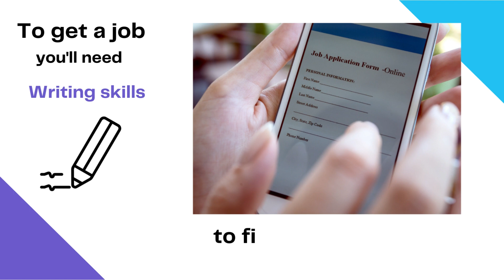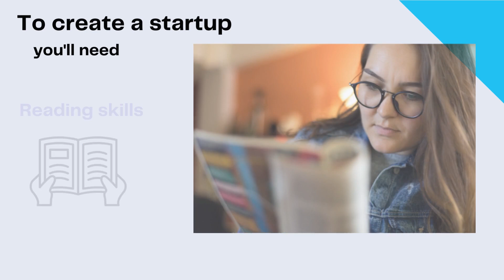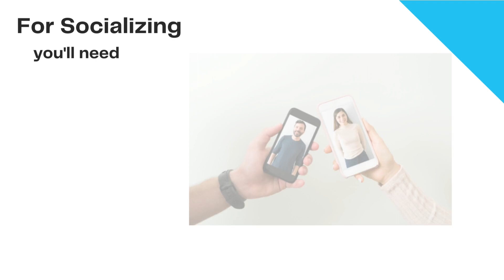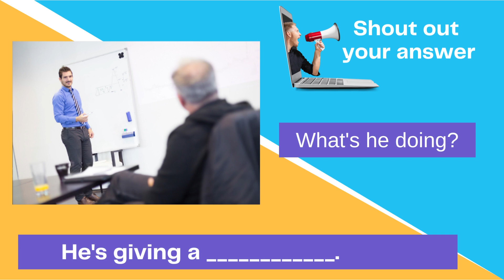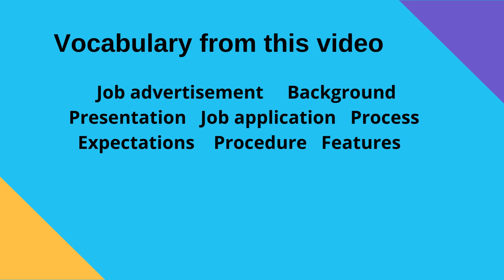Talk about Your Life Goals and English Skills Needed to Reach Them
This video goes with a blog post and free lesson plan "Leverage English Skills to Achieve Your Goals".  There are lots of activities included in the lesson plan including reading about celebrities who leveraged English to reach their goals.  Have a look at the blog post
This video is also used in a 3-hour resource I uploaded into my store on TeachersPayTeachers.com. It's got 40 slides and six activities.

Chapters:
0:00 Introduction English skills needed for 4 different goals
00:16 English skills needed "To get a job at an international company"
00:59 English skills needed "To create a startup"
01:43 English skills needed "To Travel Abroad"
02:26 English skills needed "To socialize and make friends"
02:58 Quiz - "Shout out your answers"
O4:08 List of the vocabulary covered in the video

Links to other helpful blog posts:
"TOEIC vocabulary Lesson: Discussing Goals and Success"